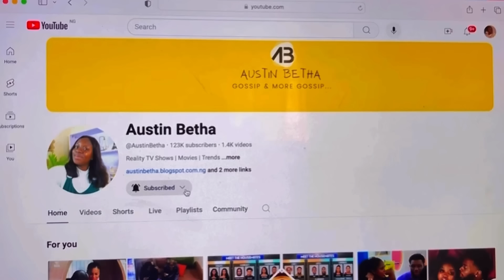DID OZEE FRIEND-ZONE VICTORIA & ONYEKA?!😩 | WANNI & SHAUN RECONCILE | BBNAIJA 2024 NO LOOSE GUARD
DID OZEE FRIEND-ZONE VICTORIA & ONYEKA?!😩 | WANNI & SHAUN RECONCILE | BBNAIJA 2024 NO LOOSE GUARD | AUSTIN BETHA

Big Brother Naija Season 9 has officially kicked off with an incredible launch show! The season themed “NO LOOSE GUARD” started on Sunday, 28th of July, and it’s set to last for 71 Days. This season introduces us to housemates who came in pairs of twos. This year, the winner will take home cash and gifts valued at 100 million Naira including an SUV. Let the excitement begin!

MEET THE 14 PAIRS OF BBNAIJA NO LOOSE GUARD (SEASON 9)

Zinwe
Zinwe (Chinwe and Zion)
Relationship: Dating for six months
Chinwe (30) Beauty and Skincare Entrepreneur
Origin: Imo State
Zion (26) Model and Fashion Designer
Origin: Edo State

Radicals
Radicals (Fairme David and Michky)
Relationship: Friends
Fairme David (29) Professional Dancer and Content Creator
Origin: Delta State
Michky (24) Gym instructor
Origin: Edo State

Floruish
Floruish (DJ Flo and Rhuthee)
Relationship: Long-term friends (10 years)
DJ Flo (27) Deejay
Origin: Imo State
Rhuthee (32) Event Planner and Caterer
Origin: Akwa Ibom State

Ndi Nne
Ndi Nne (Chinne and Nne)
Relationship: Niece and aunt
Nne (22) Entrepreneur
Origin: Anambra State
Chinne (31) Entrepreneur
Origin: Anambra State

Aces
Aces (Sooj and Topher)
Relationship: Friends for one year
Sooj (23) Communications Specialist
Origin: Imo State
Topher (24) Public Relations Analyst
Origin: Lagos State

Shatoria
Shatoria (Shaun and Victoria)
Relationship: Friends for over a year
Victoria: (25) Travel consultant and commercial model
Origin: Imo State
Shaun: (28) Entrepreneur, model and actor
Origin: Edo State

Wanni x Handi
Wanni x Handi (Wanni and Handi)
Relationship: Twin sisters and best friends
Wanni and Handi (27) Deejays
Origin: Kaduna State

Beta
Beta (Ben and Tjay)
Relationship: Friends for six years
Ben (29) Club influencer
Origin: Delta State
Tjay (33) Medical Doctor
Origin: Ogun State

Mbadiwe Twins
Mbadiwe twins (Ocee and Ozee)
Relationship: Identical twins
Ocee and Ozee (37) Lawyers, Entertainers, Entrepreneurs
Origin: Imo State

Tami
Tami (Damilola and Toyosi)
Relationship: Best friends for 8 years
Damilola (28) Nightlife PR Manager
Origin: Osun State
Toyosi (26) Beautician
Origin: Osun State

Nelita
Nelita (Anita and Queen Nelly)
Relationship: Friends for 9 years
Anita (28) Specialist Practitioner
Origin: Imo State
Queen Nelly (29) Chef and Entertainer
Origin: Abia State

Streeze
Streeze (Toby Forge and Mayor Frosh)
Relationship: Friends since 2022
Mayor Frosh (24) Media Director/Content Creator
Origin: Oyo State
Toby Forge (27) Content Creator and Dance Artiste
Origin: Ondo State

DoubleKay
DoubleKay (Kellyrae and Kassia)
Relationship: Married for 5 months, together over 9 years
Kassia (30) Entrepreneur
Origin: Delta State
Kellyrae (33) Professional singer
Origin: Delta State

Chekas
Chekas (Chizoba and Onyeka)
Relationship: Sisters and best friends
Chizoba (31) Software Developer
Origin: Anambra State
Onyeka (28) Lawyer and Entrepreneur
Origin: Anambra State

My name is Austin Betha and I enjoy gisting. Amebo no dey kill person(Gossip doesn't kill). My ultimate goal is to entertain you and make sure that you leave my page laughing/smiling because WHY NOT? lol.

Xoxo
Betha💚

FAQs
* What Camera Do You Vlog With?
iPhone

* Filming Lights?
1 RINGLIGHT
2 SOFT BOXES
1 LED LIGHT

* Editing Software?
WINDOWSHARE FILMORA
INSHOT